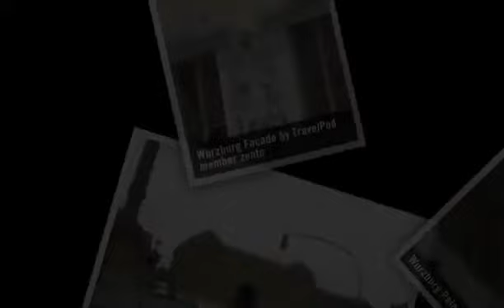"The Romantic Road - part I" Zento's photos around Wurzburg, Germany (rococo art imperial hall)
Preview of Zento's blog at TravelPod.